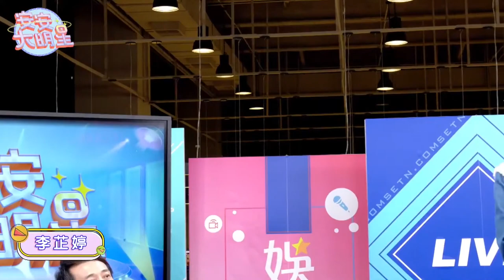【歌曲精華】實力派女聲李芷婷 千萬別錯過的好聲音